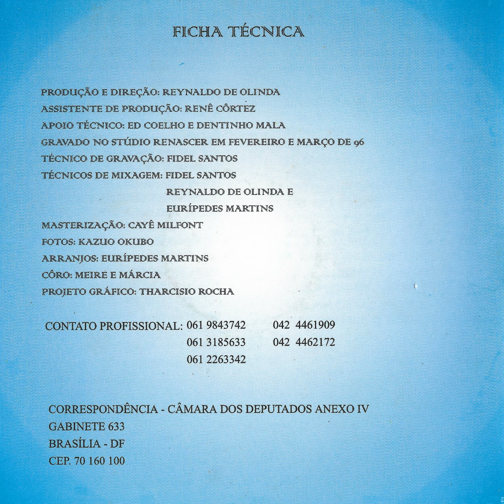Vilson & Leonel - Quando a Saudade Aperta